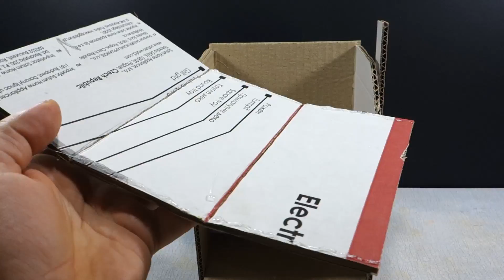How to make a Coca-Cola vending machine out of cardboard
Another version of an interesting vending machine, now for cans with Coca-Cola. Look, sign up, it will be interesting.